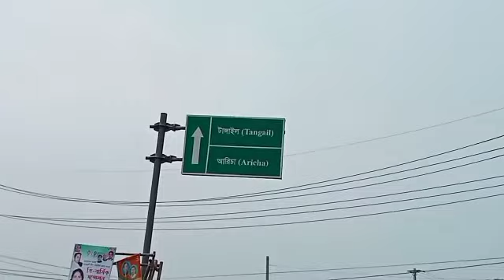টাংগাইল বাইপাস |টাংগাইল_বাইপাস আশিকপুর_বাইপাস _টাংগাইল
টাংগাইল বাইপাস |টাংগাইল_বাইপাস আশিকপুর_বাইপাস _টাংগাইল বেসিক_টাংগাইল টাংগাইল ‎@Baul tv tangail